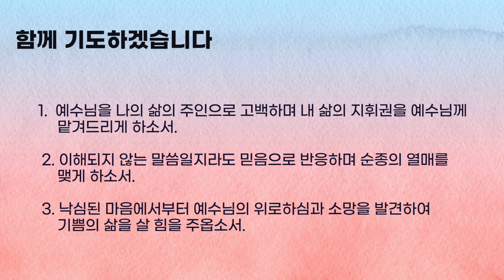5분 묵상 - 만선보다 소중한 베드로의 고백 (누가복음 5장1-11절) 김경선 목사 2024.01.27